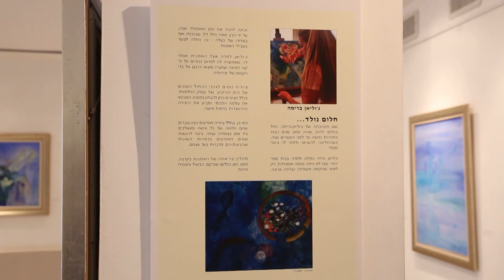Vernissage Julienne Brima